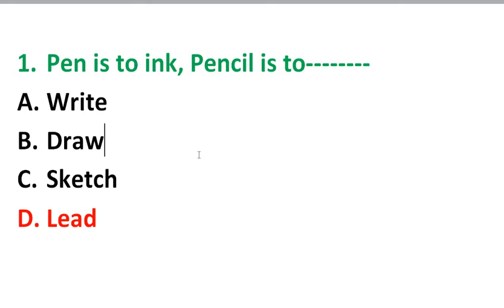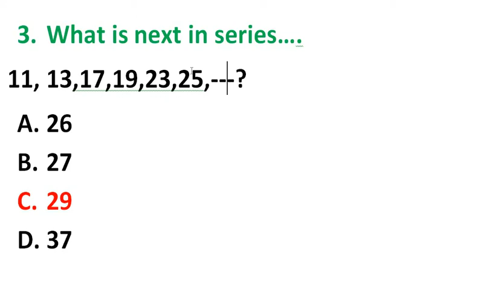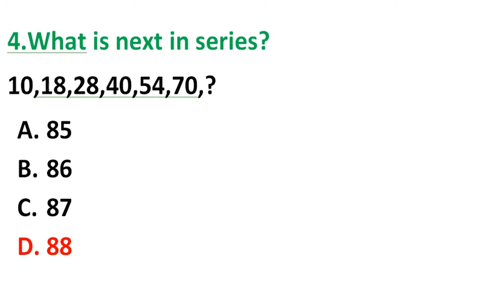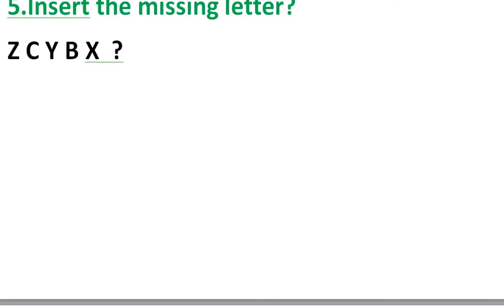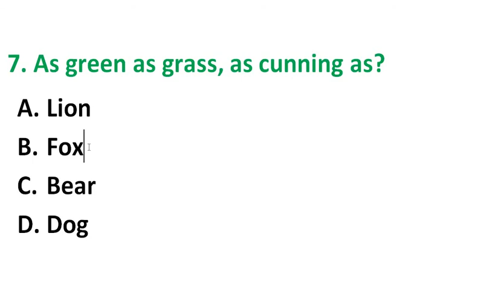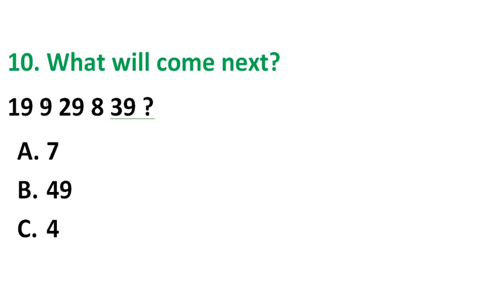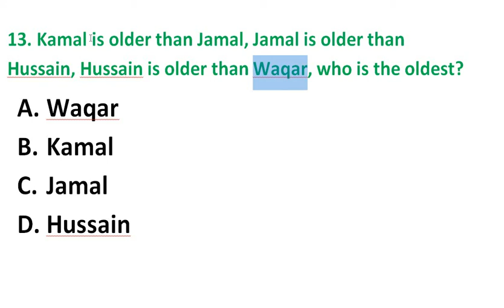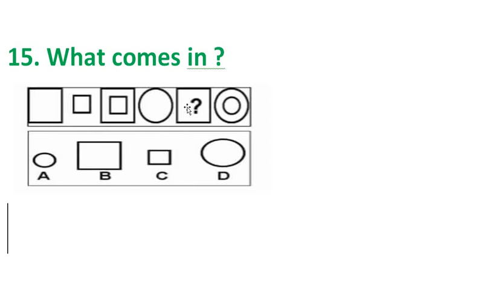Pak Navy Sailor Technical Marine Intelligence Test Preparation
Pak Army Navy PAF Initial Intelligence Test Preparation Guidelines.Sailor Test Online Preparation, Airmen Test Online Preparation